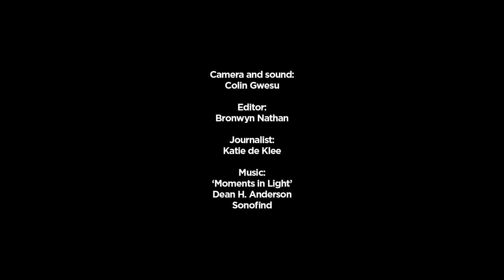Africa Now: Fikirte Addis, designing contemporary Ethiopian garments with a traditional soul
Fikirte Addis, the founder of Yefikir designs, is drawing on Ethiopia's rich cultural heritage to create modern, everyday clothing.

Fikirte Addis is an Ethiopian fashion designer and the founder of Yefiker Design, a label renowned for its use of the most sophisticated Ethiopian traditional fabrics to create contemporary clothing.

“Since I began designing there has always been a dilemma about whether to stay modern and follow modern trends or to be cultural and in-touch with your identity,” says Addis. She resolves this dilemma by experimenting with different garments, cuts, beading techniques and beading.

“It’s important that [customers] have a touch of culture that still exists in the modern world and it doesn’t have to be too cultural or too modern.”